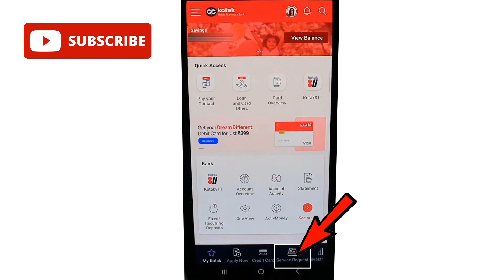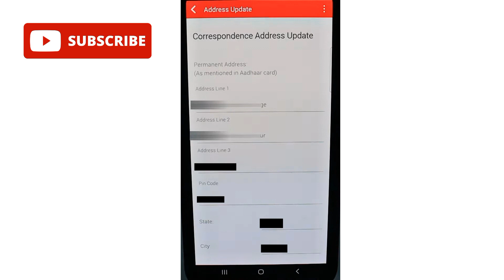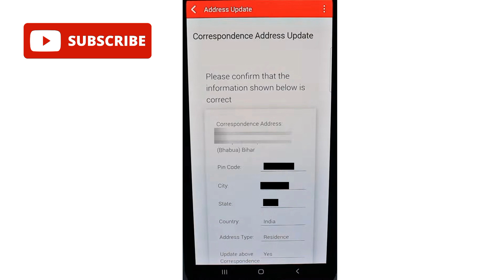Kotak 811 App se Address Change Kare 2023 | Kotak Bank Address Update | Address Update in Kotak Bank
Gear Used